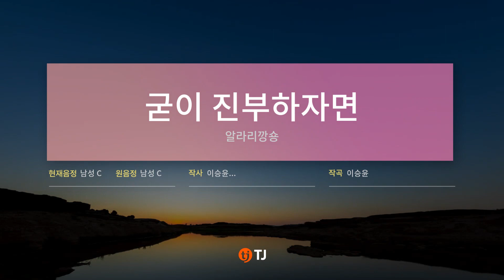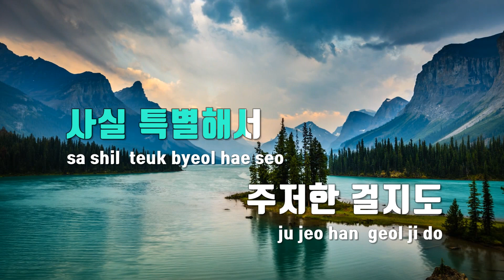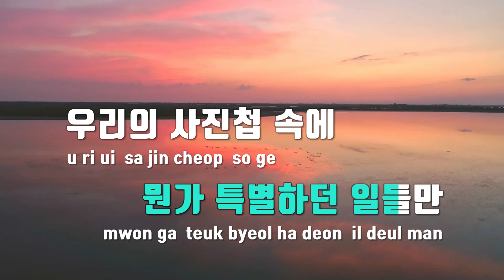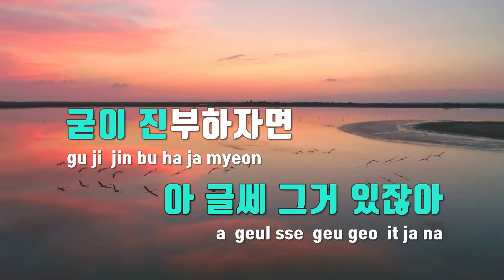[TJ노래방] 굳이진부하자면 - 알라리깡숑 / TJ Karaoke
굳이진부하자면  --  알라리깡숑